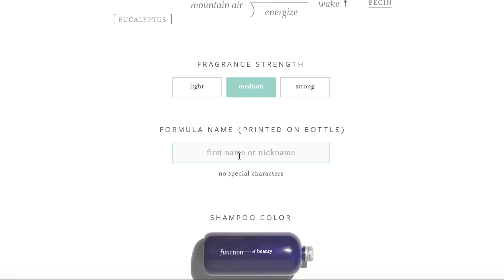Gray Hair Transition 18 Months | My Journey to Grey Hair | Be Bold & Be Brave!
A year and a half ago I stopped coloring my hair and started making the natural Transition to Gray Hair.  Today I am talking about having a bold, brave, youthful attitude about your hair to make your transition process easier!